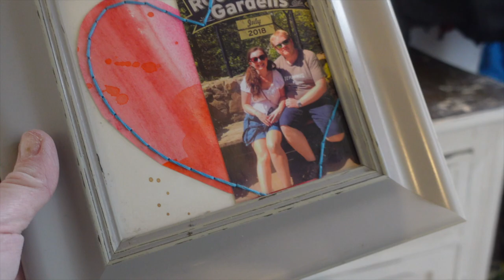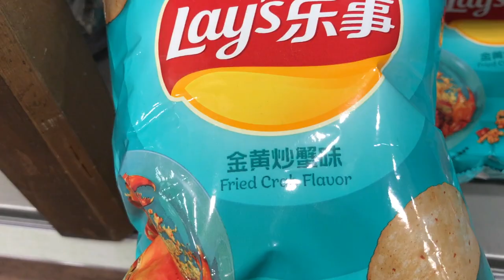TRANSFORM A CHEAP CUPBOARD | Decluttering The Hallway | Quick Charcuterie Board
Hi, I'm Lisa. Today I'm transforming a cheap cupboard I found on FB market place for just £30. Plus I'm decluttering the hallway and I make a quick charcuterie board. Lisa xx Please see below for more details and links .